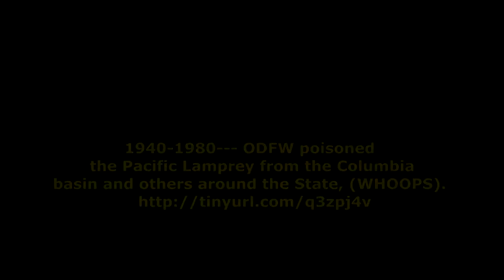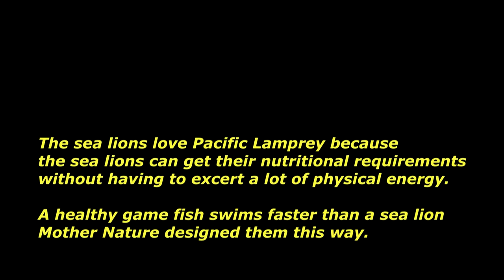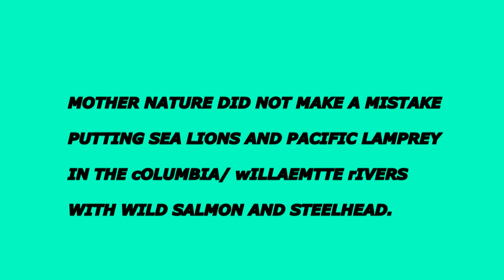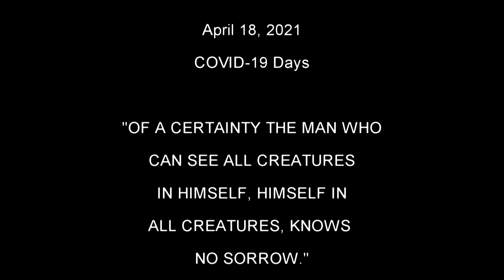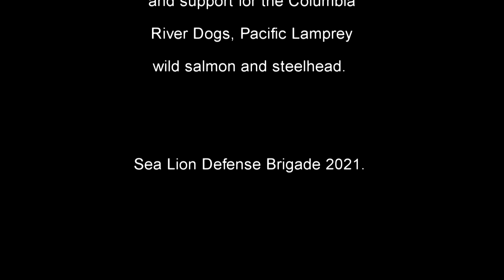We all Disserve to Eat.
New Video : ODFW poisoned Pacific Lamprey from the Columbia River basin from 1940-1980 and they still do this on the east coast today.  Despite the fact that pacific lamprey are a key stone species didn't stop ODFW from poisoning them for forty years. whoops...Only up until recently has ODFW seen pacific lamprey as anything other than a rough fish that predates on their salmon. The poisoning of the Pacific Lamprey devastated the food web to appease sport and commercial fisheries contributing to a food web shift and decline and we ought to learn from this mistake and not continue to repeat it over and over again, and yet expect a different outcome which is the definition of insanity , said Albert Einstein

The Pacific Lamprey were once deemed a dangerous “predator” to salmon by sport fishermen, who once accused Pacific Lamprey of predating on way
“too many” of “their“ salmon just like ODFW likes to blame the sea lions,
 and cormorants today, and erroneously, call for them to be
scapegoated and culled under the fictitious guise of so called “saving” the
salmon.

In addition to regulating species abundance, distribution and diversity, top
non -human animal predators provide essential food sources for scavengers and remove the sick and weak individuals from prey populations.

Without apex predators there is the potential for unchecked predation by
other lower predatory species, overeating of vegetation by herbivorous prey
species and increased competition that ultimately affects the species richness and abundance within the systems )

The management of most industrialized marine fisheries is tending towards avoiding serial depletion of top predators (Worm and others 2009).

“Maybe it’s more accurate to describe pinniped poop as the nearshore
fertilizer equivalent to a gardener’s Miracle-Grow because it promotes the
well-being and lushness of phytoplankton populations, from giant kelp beds
to microscopic marine algae,” When sea lions get to eat the whole ecosystem gets to eat.

California sea lion X-520 looks good in this video.
SOURCES  found at Link

Seattle Journal of Environmental Law: Salmon Hatcheries as Fish Factories: Forgetting the Lessons of Leopold

State of Oregon. (OAR 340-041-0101). Basin-Specific Water Quality Criteria (Main Stem Columbia River) . Salem, Oregon

lamprey/sthash.DAEuRZwn.dpu

The End of Ice,” Dahr Jamail. 2019.

   Lichatowich, Jim. “Salmon, People and Place “ A Biologist’s Search for Salmon Recovery. Corvallis OR: Oregon State University Press, 2013.

  Bakke, M Bill. CHRONOLOGY OF SALMON DECLINE IN THE COLUMBIA RIVER 1779 TO THE PRESENT Based on the historical record Brown, Larry, Chase, Shawn Mesa, Matthew, Beamish, Richard, and Moyle, Peter, editor Published by the American Fisheries Society Publication date: December 2009

  The Case for Breaching the Four Lower Snake River Dams to Recover Wild Snake River Salmon Carl Christianson, Biologist, retired USACE; Sharon Grace, Attorney; Jim Waddell, P.E., retired USACE1

 Propst, D. L., K. B. Gido, and J. A. Stefferud. 2008. Natural flow regimes, nonnative fishes, and native fish persistence in arid-land river systems. Ecological Applications 18:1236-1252. (C3, C4)